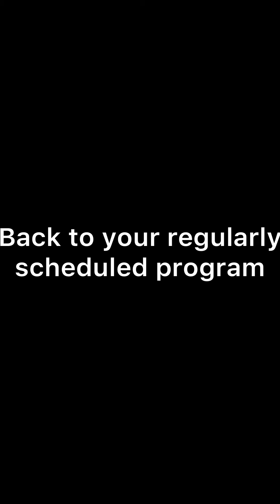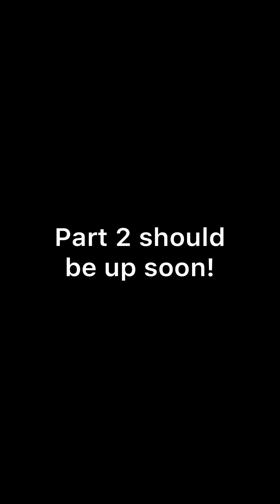2022 Band Camp Vlogs Pt. 1!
Make sure you come back to see week two to see everyone’s section shirts!